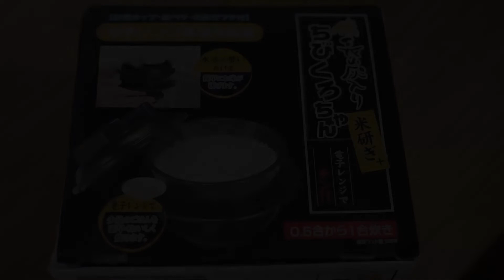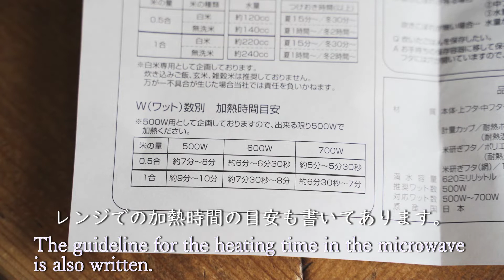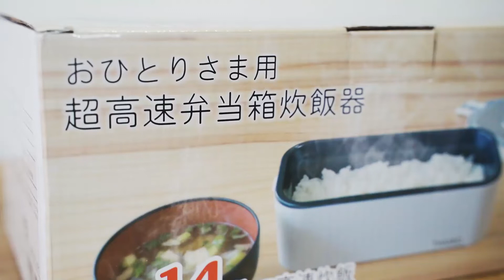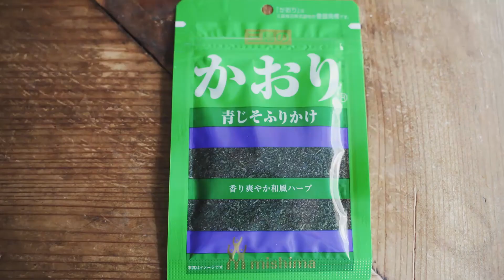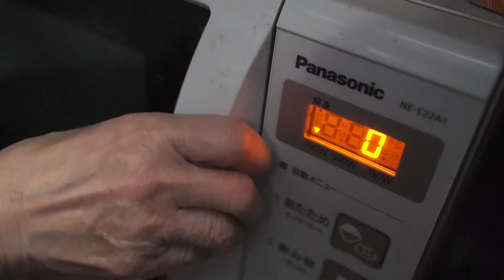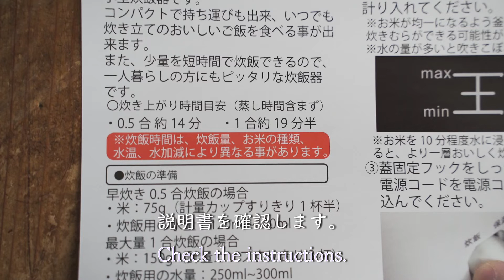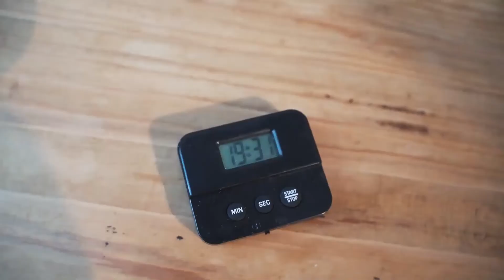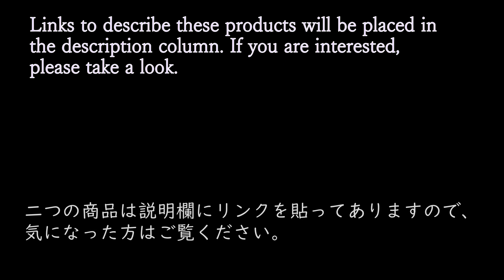プロが話題のキッチングッズを使ってみる！Professionals evaluate various Japanese cookware.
【Sontaku】
The Japanese word sontaku means to surmise or conjecture about someone else’s feelings or desires. It is often associated with another Japanese word—omotenashi—or superb levels of hospitality, for which Japan is rightly famous.

小料理屋の女将が忖度なしに、巷で話題の調理器具を試しに使ってみます！
今回はレンジでお米が炊けるというものと、一人用の高速弁当箱型炊飯器を試しに使ってみます。

【ちびくろちゃん】

【一人用弁当箱炊飯器】

A landlady at a small Japanese restaurant will show you  the basics of cooking and easy and delicious Japanese recipes. I want you to see Japanese culture that doesn't waste food.

小料理屋の女将が、料理の基本から簡単で美味しい和食レシピを公開していきます。なるべく食材を無駄にしない日本の『もったいない文化』を、いま改めて世界の皆様に示していければと思っております。